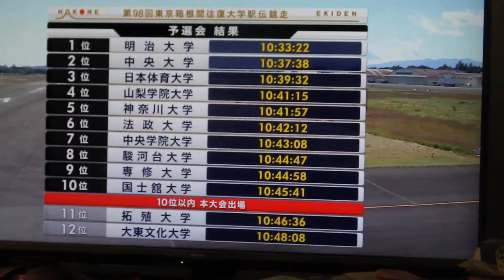2021_10_23東京都 第98回箱根駅伝予選会[我が神大12年連続53回目].wmv